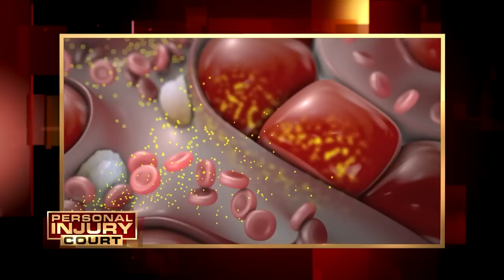Disgusting Portable Toilet Disaster - $285,000 Case | Full Episode | Personal Injury Court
"James v Sutton": In this episode of "Personal Injury Court," a man sues for $285,000 after routine trip to a portable toilet turns into a nightmare when it’s tipped over by a truck. With his no nonsense approach, Judge M. Gino Brogdon, Sr., presides over the courtroom.